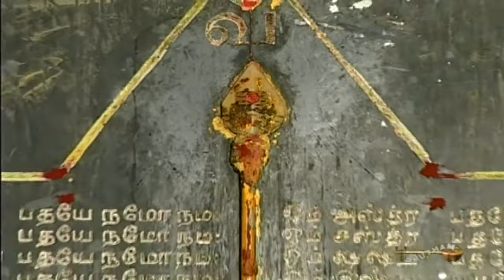Pulli Kalabha || Sudha Ragunathan || Sakthivel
Smt.Sudha Ragunathan's " Pulli Kalabha" Song , Lyrics Written by Vaarasri and Music Composed by Veeramani Kannan from the album Sakthivel.

Kalaimamani, Sangeetha Choodamani, Padmabhushan awardee, Sangeetha Kalanidhi Smt. Sudha Ragunathan, the leading light in the constellation of contemporary Carnatic Musicians, has taken gigantic  strides in the realm of achievement not by chance but by sheer commitment, soaring intensity and focus of a Zen Master to excel, incessant activity of the grey cells and a singular capacity to translate her musical imagination into stunning  vocal expression.  She is the scion of a proud, tall guru parampara (her Guru being none other than the much respected, Padmabhushan, Dr. M.L.Vasanthakumari) but she has evolved and grown much taller, entirely because the leit motif in her music is her infinite capacity to never lose direction, concentrating exclusively on the  pertinent and eschewing irrelevance. Sudha Ragunathan has been showered with awards and titles too numerous to enumerate, but she hardly ever allows her status of an icon to adversely influence her innate attributes of humility, congeniality, humaneness and approachability. It is true that her dynamic stage presence, dignity of deportment  and pleasing demeanor have endeared her to one and all.  She has been featured in many prestigious festivals in India and abroad, and has received international acclaim and appreciation. It is not an exaggeration that she has become a role model for the youthful aspirants of Carnatic Music in the present day scenario.  Sudha Ragunathan’s most recent recognition  is the National Award – “Padmabhushan ” from the President of India on 2015. Sudha Ragunathan, as the Poet said, is one who tirelessly strives and stretches her arms towards perfection.